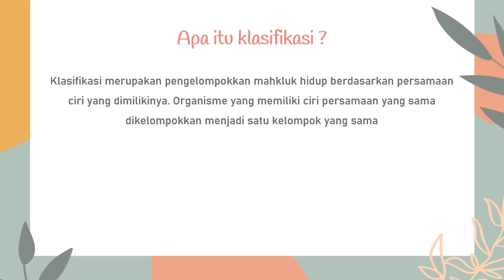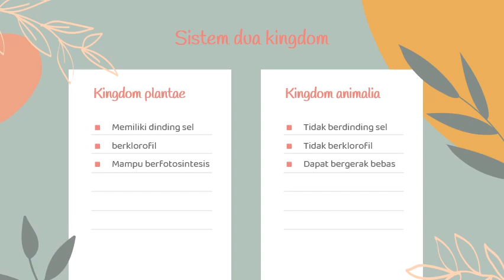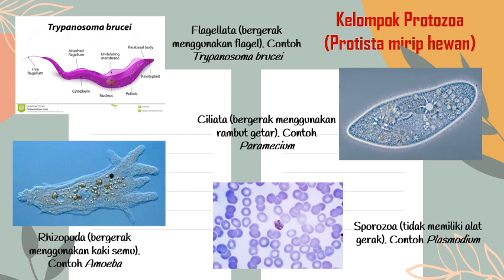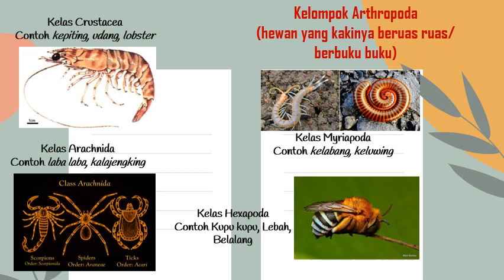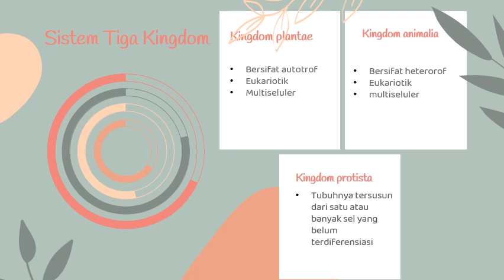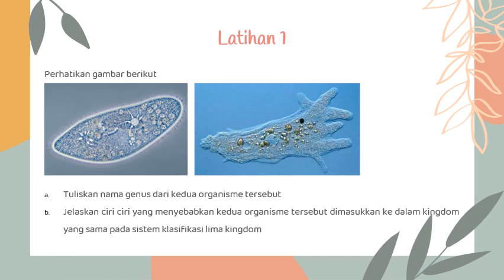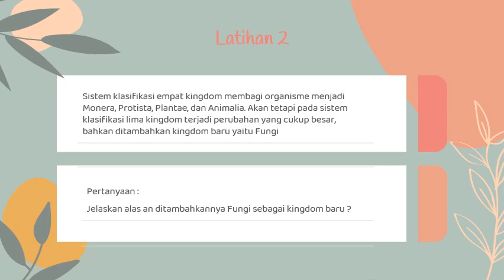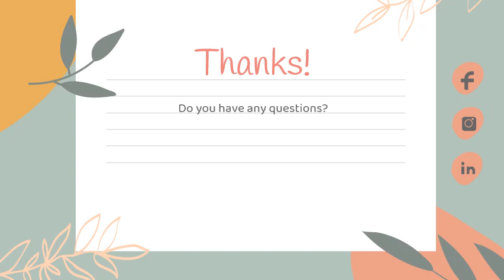PERKEMBANGAN SISTEM KLASIFIKASI OLEH PARA AHLI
Berisikan materi perkembangan sistem klasifikasi oleh para ahli
Biologi kelas X IPA
Materi klasifikasi mahkluk hidup